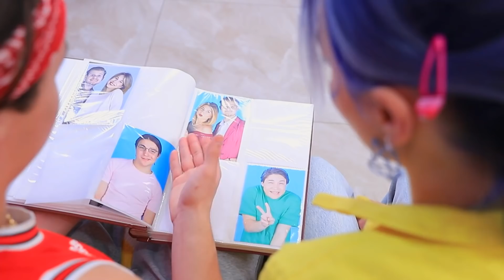Moi Rodzice się Rozwiedli / Mama kontra Tata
Obejrzyjmy naszą nową historię rodzinną. Rozwód rodziców to bardzo trudny okres dla całej rodziny. Ale mamy kilka pomysłów, jak sprawić, by taki stresujący okres w Twoim życiu był łatwiejszy i cichszy.

Materiały:
• Frytki
• Burger
• Śmietana
• Pepsi
• Snickers
• Cola
• Bounty
• Warzywa
• Skittlesy
• Naleśniki
• Ciasto
• Banan
• Winogrona
• Koktajl
• Makaron
• Cytryna